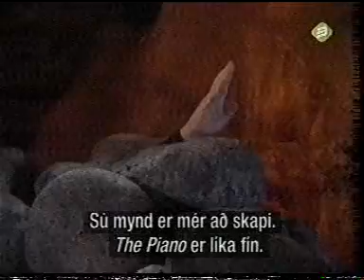Father Ted: Noel Furlong 3 of 4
Lost in a cave, Father Ted and Father Dougal happen on Father Noel and his long-suffering youth group. Following activites ranging from rock songs to cannibalism, Father Noel is finally crushed.